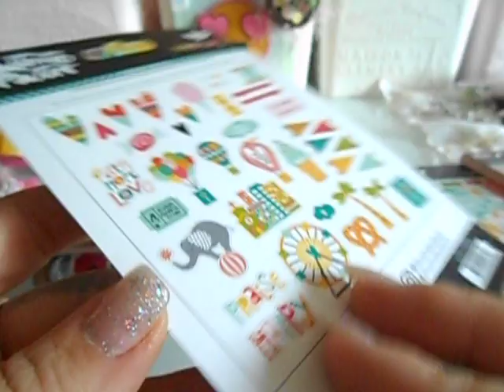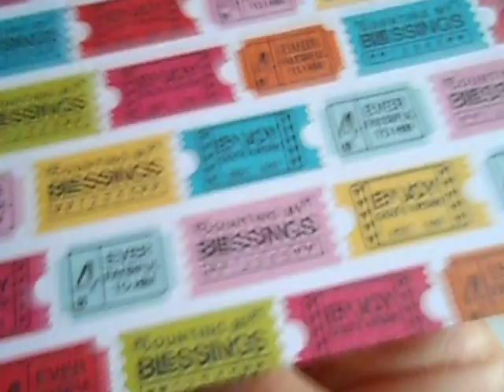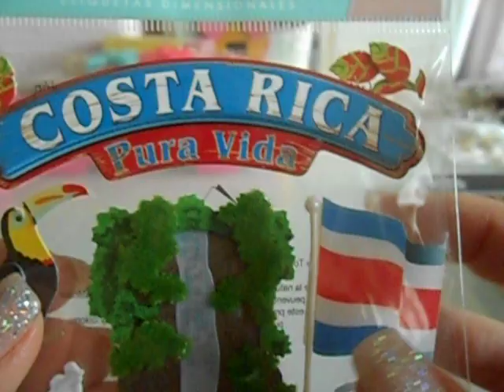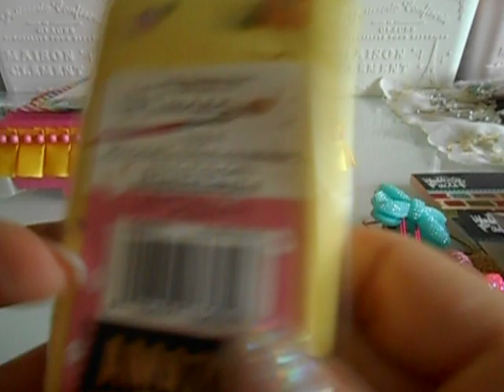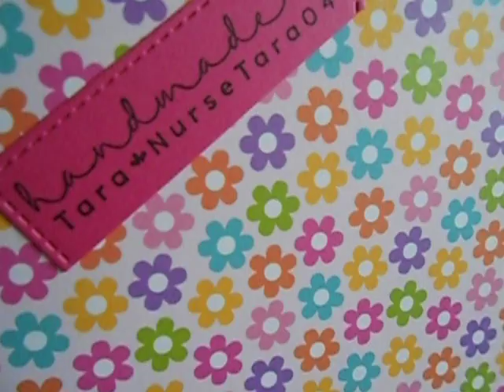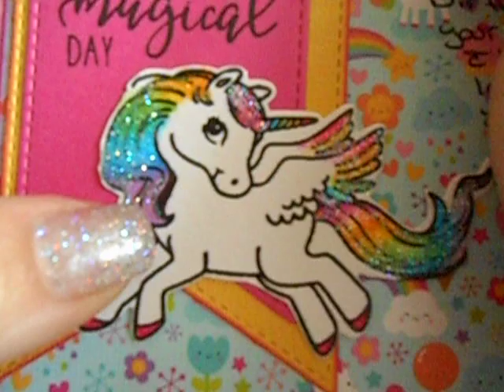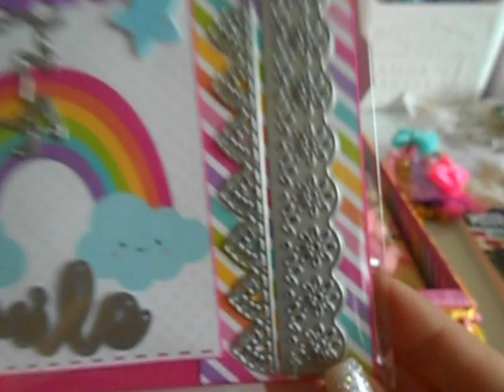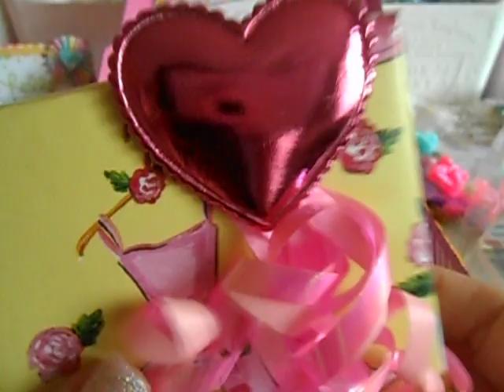Bday Presents from Tara nursetara04